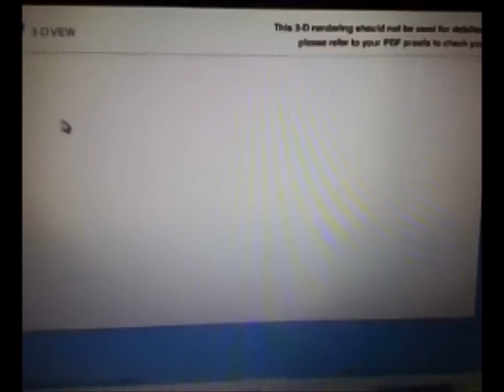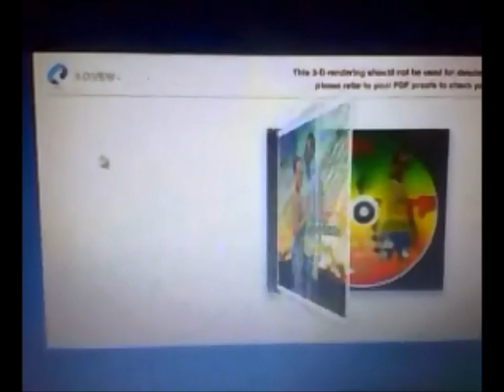Elbaba e Paula Teixeira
Revista G&A
Presenta:
O mais jovem musico Guineense da diaspora, radicado em Cabo Verde.

Dentro em breve no mercado.